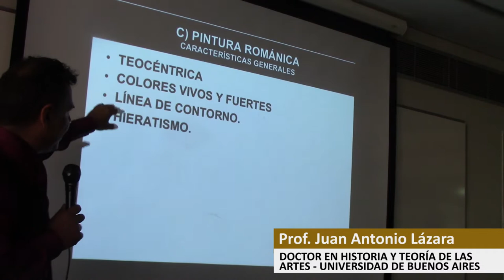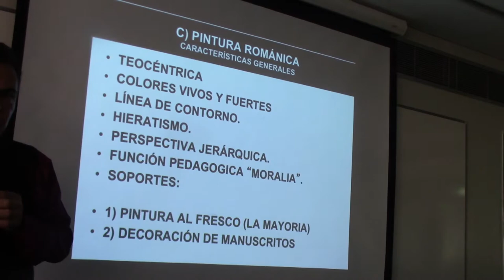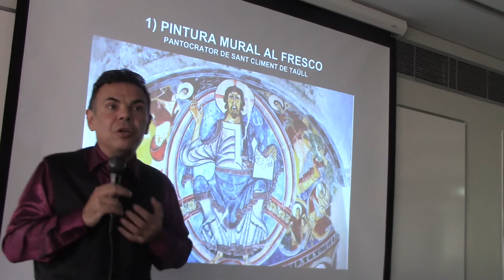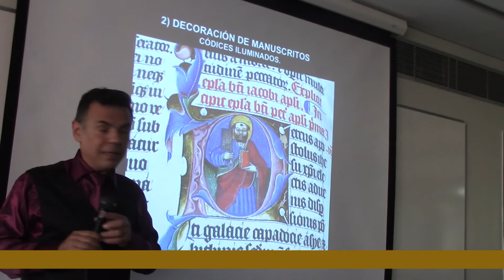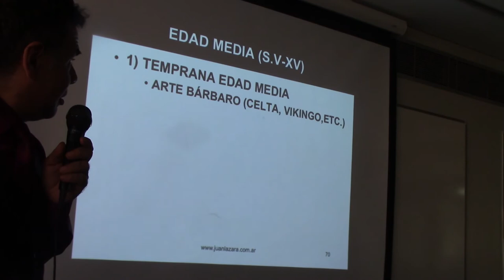102 PINTURA ROMÁNICA